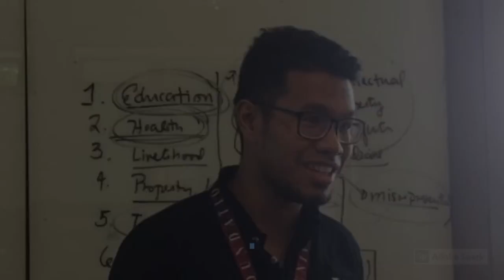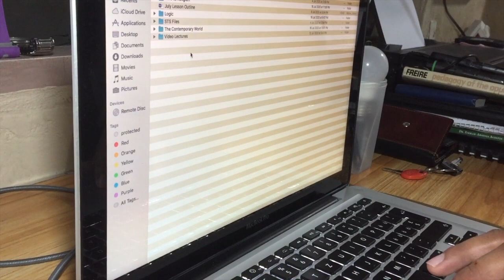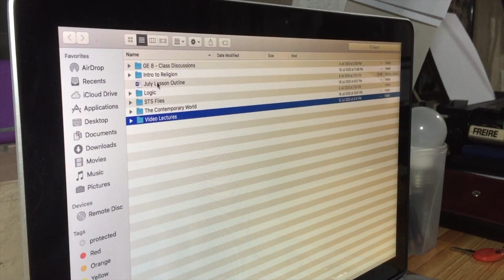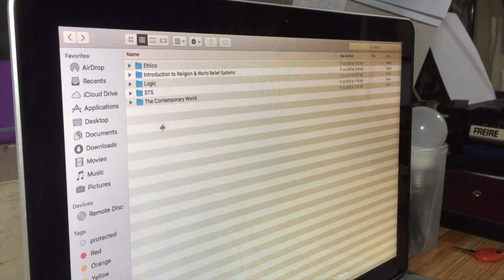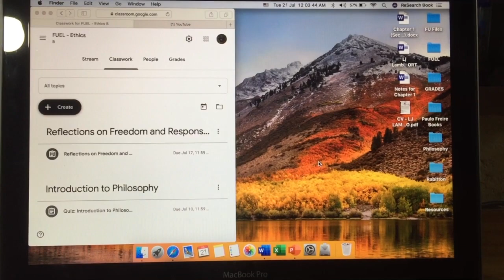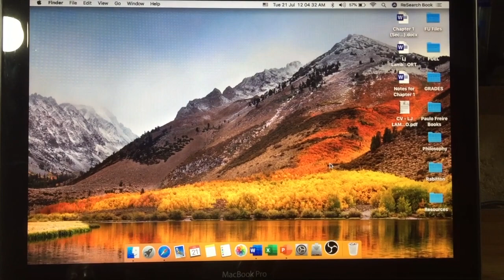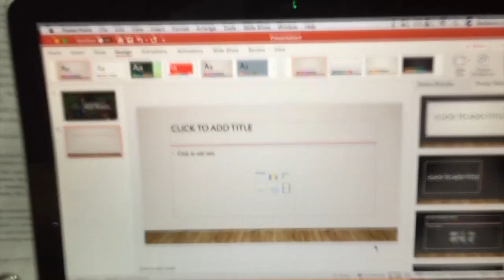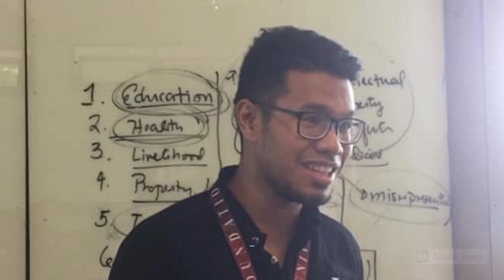The Online Instructor Episode 1 - Lj Lamboloto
This is my first attempt to make public youtube contents!
This vlog series will show the "struggles" and difficulties of an online instructor.